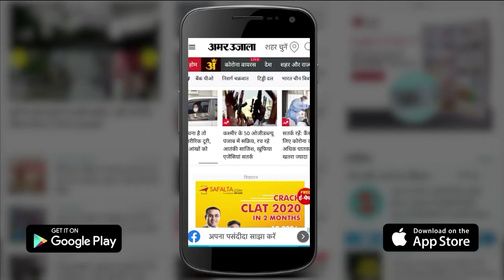Chandigarh:बेनतीजा रही SYL नहर पर Haryana And Punjab CM की बैठक,सीएम मान ने कहा-हमारे पास पानी नहीं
Chandigarh:बेनतीजा रही SYL नहर पर Haryana And Punjab CM की  बैठक,भगवंत मान ने कहा-हमारे पास पानी नही

एसवाईएल का विवाद पर हरियाणा के मुख्य मंत्री मनोहर लाल और पंजाब के मुख्यामंत्री भगवंत मान की बैठक बेनतीजा रही। बैठक के बाद हरियाणा के सीएम मनोहर लाल ने कहा कि बैठक में सहमति नहीं बन पाई। भगवंत मान ने कहा कि बैठक में हरियाणा की ओर से कहा गया कि एसवाईएल नहर बने तो हमने कहा पंजाब के पास अतिरिक्तह पानी ही नहीं है।